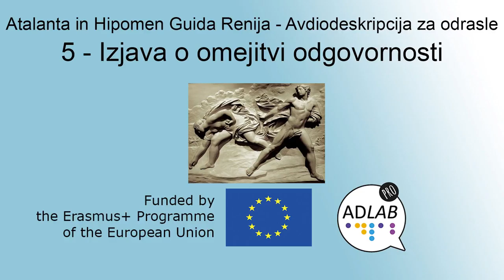Atalanta in Hipomen Guida Renija - Avdiodeskripcija za odrasle SLO - Izjava o omejitvi odgovornosti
Izjava o omejitvi odgovornosti

Hvala za uporabo teh vsebin! Zvočni opis sta uredila Martina Canestrari in Elisa Perego z Oddelka za pravo, jezikovne, interpretacijske in prevodne študije Univerze v Trstu. Pripravo zvočnega opisa je podprl Raziskovalni sklad FRA 2015 (Dostopnost prek prevoda: muzejski zvočni opis) Univerze v Trstu, ki je sredstva podelil Elisi Perego. Za sodelovanje se zahvaljujemo Loretti Secchi iz Taktilnega muzeja »Anteros« v Bologni. Prevedel in prebral Miha Zor.